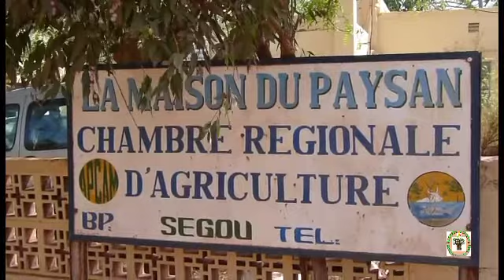KOLA DIALLO élu nouveau président de la chambre de l'agriculture de Ségou ce matin